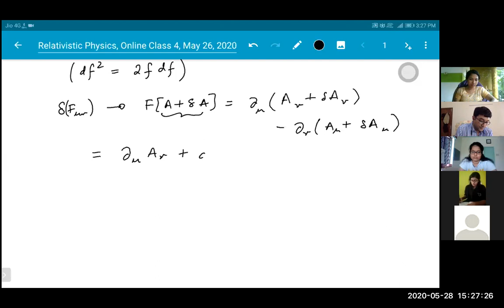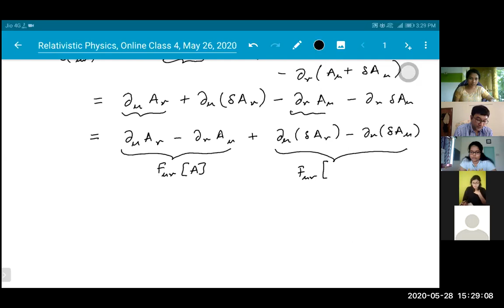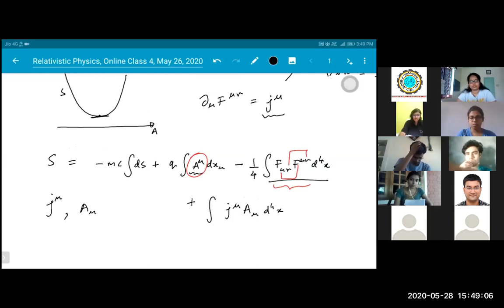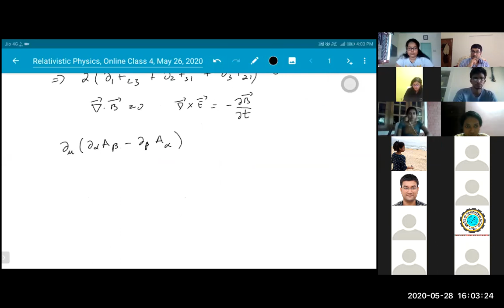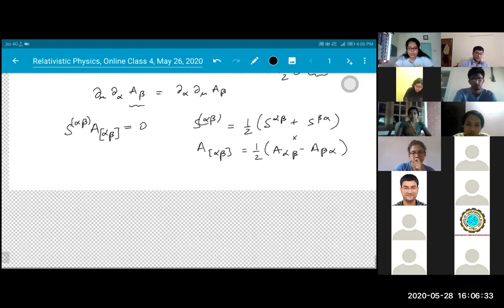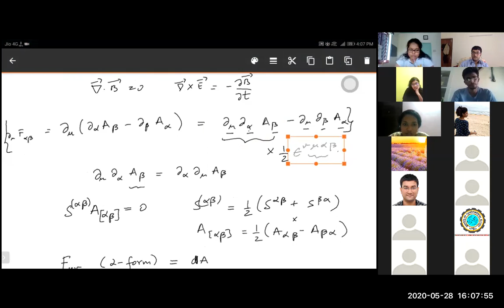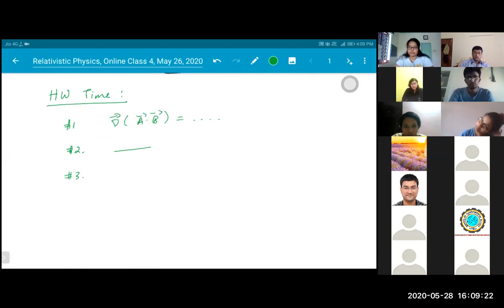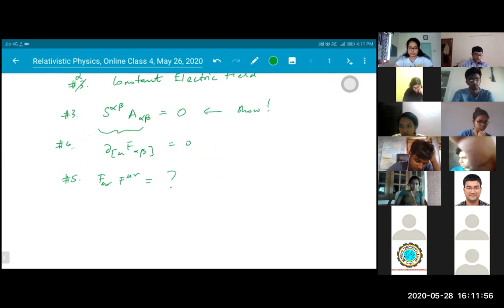Relativistic Physics, Online Class 5, May 28, 2020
Lagrangian formalism (continued): action for arbitrary (non-static) electromagnetic fields